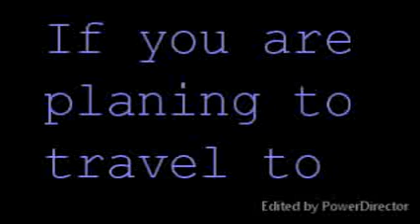Beyond the imagination ? Really Amazing